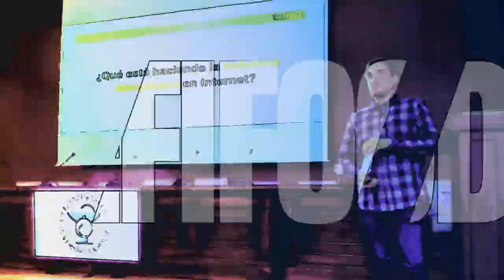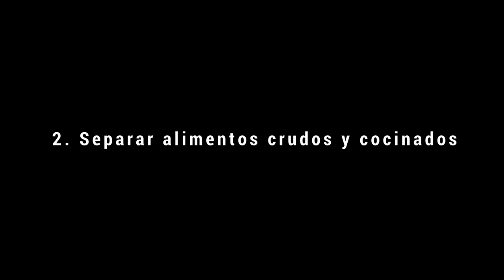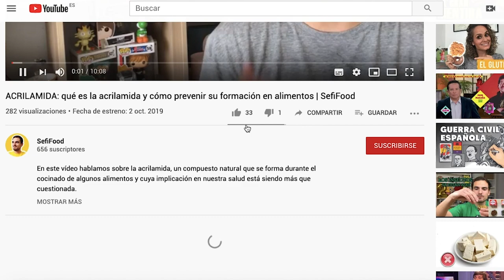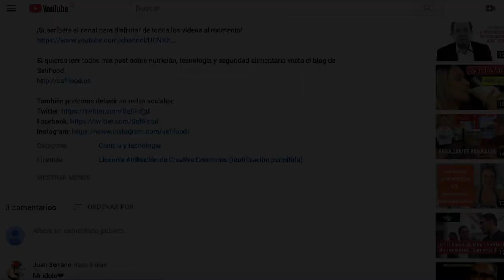CONTAMINACIÓN CRUZADA: qué es y cómo evitarla en casa | SefiFood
¿Sabías que la mayoría de las intoxicaciones alimentarias suceden en nuestra propia casa? Cuando manipulamos alimentos solemos descuidar algunos aspectos importantes de seguridad alimentaria, ya sea por falta de conocimientos en la materia o por descuidos mientras cocinamos.

Y es que existen algunos alimentos con los que debemos llevar especial cuidado, como por ejemplo el huevo, la carne y el pescado. Estos alimentos pueden contener de forma natural microorganismos patógenos capaces de provocarnos una intoxicación alimentaria.

Si mantenemos unas correctas prácticas de manipulación y cocinamos bien no hay problema. Pero no te fíes, ya que también podrían llegar a nuestros alimentos de forma inesperada a través de la contaminación cruzada entre alimentos crudos y cocinados.

Para comprender mejor cómo llegan los patógenos a nuestra comida, en el vídeo de hoy nos centraremos en explicar qué es la contaminación cruzada y cómo podemos evitarla en nuestra cocina para comer de forma totalmente segura. Recuerda que los patógenos acechan en cualquier esquina. No confíes en ellos, te la pueden liar bien gorda.

► Los 14 patógenos principales transmitidos por los alimentos de Seguridad alimentaria para futuras mamás: